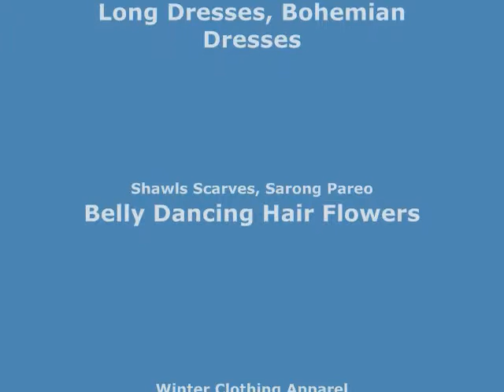embroidered iron on patch sewing appliques wholesalesarong.com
USD$1.5 each
embroidered iron on patch / embroidered cloth badge motif applique / sew on applique patch
Size : approx 2.2" x 1.2" (inches)